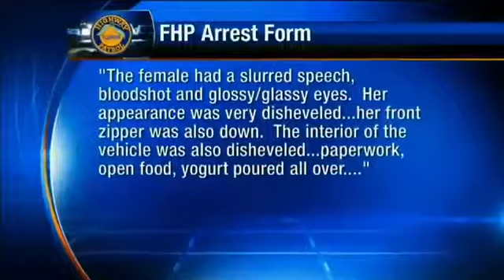Dashcam Shows Arrest Of Drunk Former Teacher With Child In Car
Fort Lauderdale, FL - Dashcam video has been released by the Florida Highway Patrol in the arrest of a South Florida woman accused of driving drunk on .